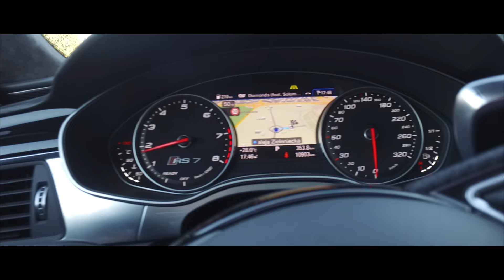Rollin' in Audi RS7 Performance & A6 Competition with WarsawCars @ AQE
Audi RS7 Performance
(4.0 V8 TFSI 605hp 0-100 ~3.7s)

Audi A6 Avant Competition
(3.0 V6 TDI 326hp 0-100 ~5.1s)

i więcej.

Podziękowania dla:
Audi Polska &

Camera & edit by
WarsawCars

warsawcars.pl